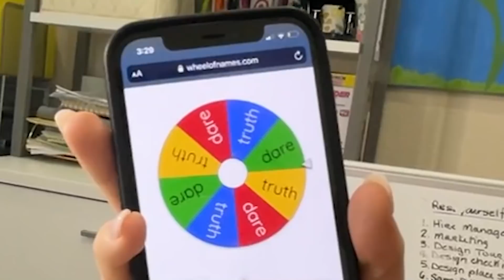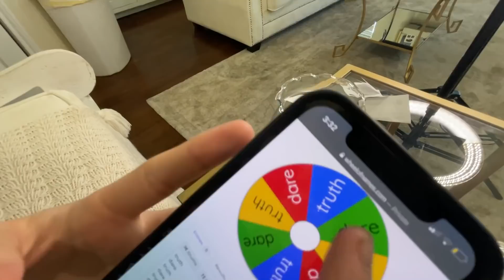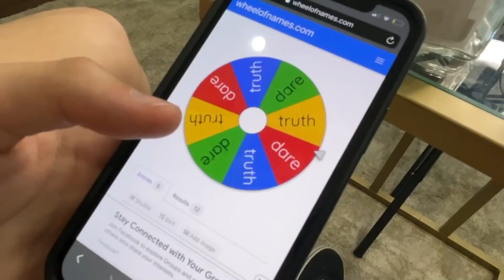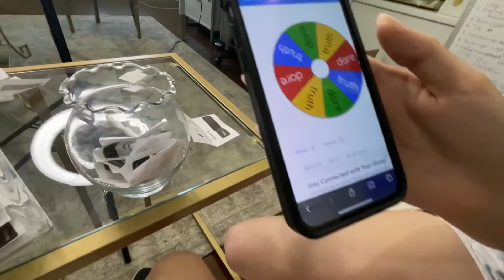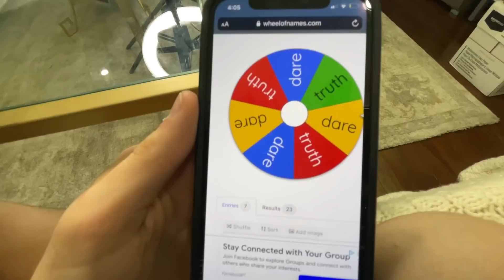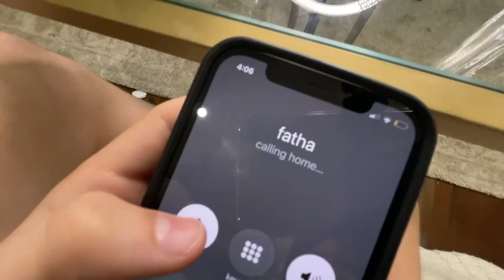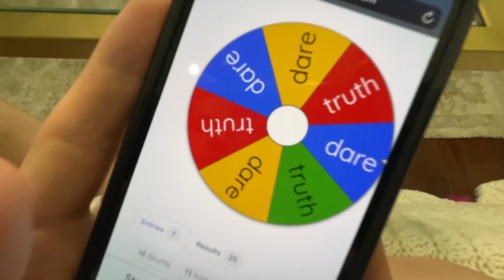7 Secrets I NEVER Knew About My Little Brother...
7 Secrets I NEVER Knew About My Little Brother... with Keeley 👊